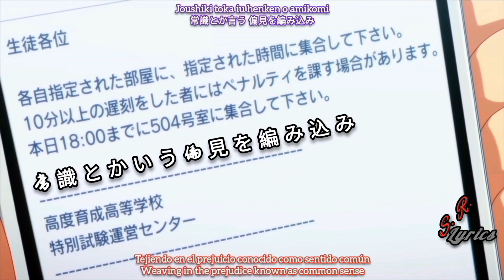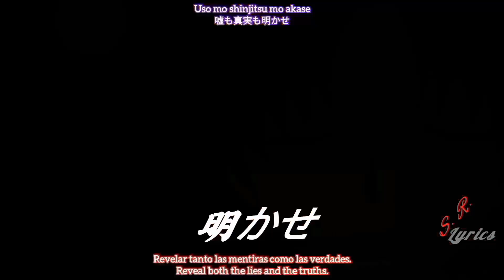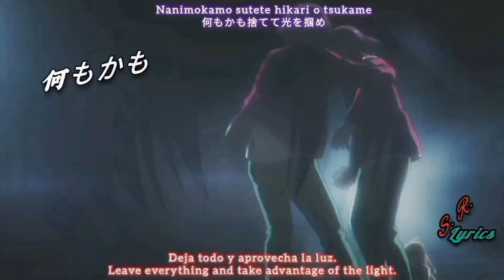『AMV Lyrics』= Classroom Of The Elite Season 2【ZAQ - Dance In The Game】OP 2 Full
-『AMV Lyrics』= Classroom Of The Elite - (Youkoso Jitsuryoku Shijou Shugi no Kyoushitsu e) - Season 2【ZAQ - Dance In The Game】OP 2 Full

- Editor de Video/Video Editor: Sakura Rui Lyrics
- Editor de Subtitulos/Subtiitle Editor: Sakura Rui Lyrics
- Lenguajes de Video/Video Languages: Japanese, Spanish, English

- Artista/Artist: ZAQ
- Canción/Song: Dance In The Game

- Escenas de Video/Video Scenes: Nyaa.si
- Music Audio:

AMV´s de tus animes favoritos. Musica variada tanto de sus Openings, Endings y OST mas escuchados en el mundo del anime. Incluyendo al igual canciones AMV de canciones en ingles de tus famosos mas reconocidos.

Espero que disfrutes de estos momentos tanto epicos, felices y tristes del anime.

Soy Sakura Rui Lyrics y este es mi canal :V

AMV's of your favorite animes. Varied music from its most listened to Openings, Endings and OST in the world of anime. Including the same AMV songs of songs in English of your most recognized celebrities.

I hope you enjoy these epic, happy and sad moments of the anime.

I'm Sakura Rui Lyrics and this is my channel: V

I hope and enjoy it